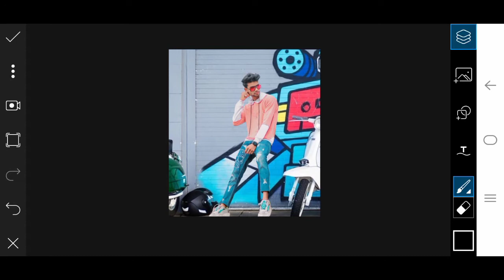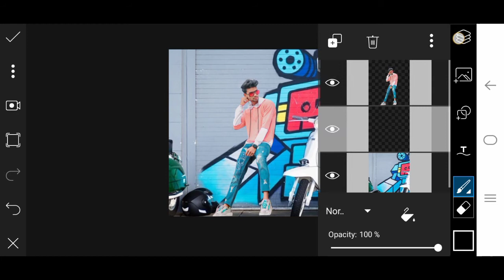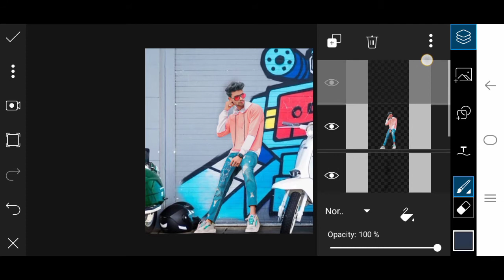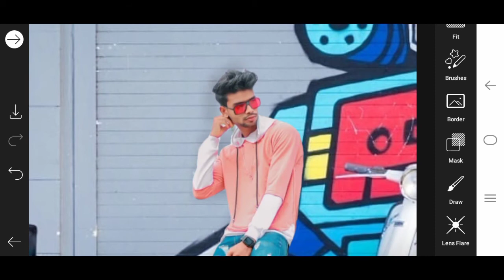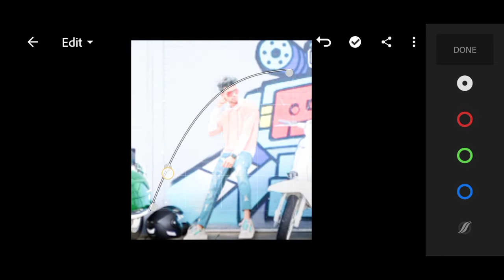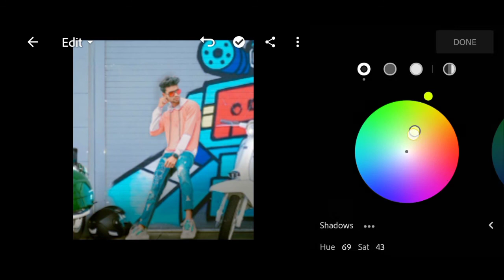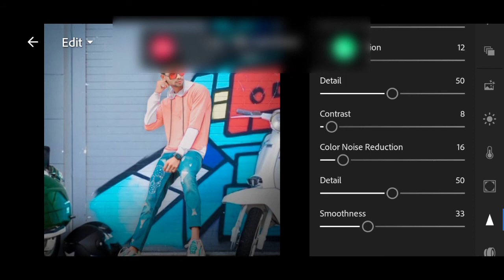PicsArt- New Creative Photo Editing || Lightroom Photo Editing || SK EDITZ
Lightroom Mobile Teal & Orenge colour grading tutorial in hindi - SK EDITZ

Thank you for wheching 🙏  I hope you like and enjoy 😘 this video I hope you can do tha tuition at home Thank you 'if you like giving tha button a like !

lightorenge tone
light orenge tone
orenge photo editing
lightroom orenge photo editing
orenge photo editing lightroom
orenge preset
orenge photo
orenge photo kase bannaye
s.k editz
s.r editz
lightroom se photo editing kase kare
lightroom
lightroom mobile
orenge photography
orenge photo editing tutorial
orenge photo filter app
lightroom orenge tone
lightroom orenge effect photo editing
lightroom orenge preset
lightroom orenge dark
lightroom orenge and teal
lightroom orenge
lightroom orenge editing
lightroom orenge preset download
lightroom orenge and black
lightroom orenge colour editing
sk editz
SK EDITZ
lightroom light editing
lightroom light preset
lightroom light orenge tone
lightroom light effect
lightroom light photo editing
how to use lightroom app
how to use lightroom in mobile

                        S.K EDITZ ☺️